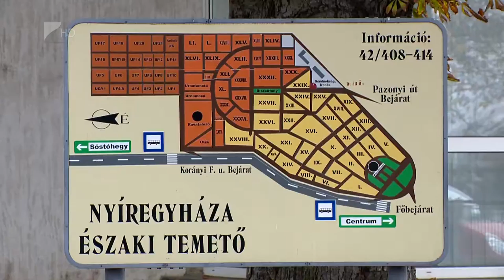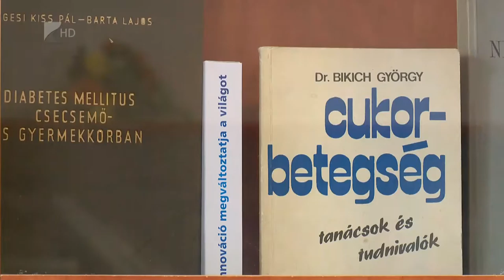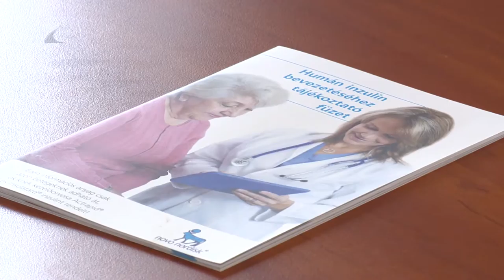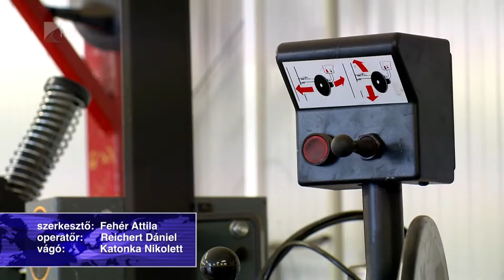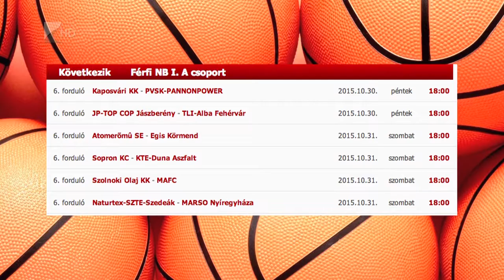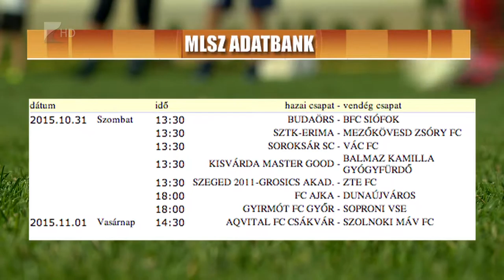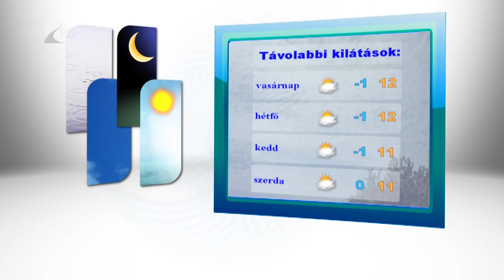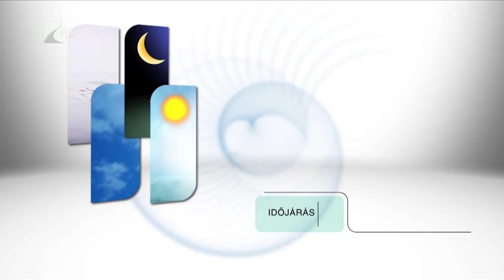Híradó 2015.10.30. - Kölcsey Tv